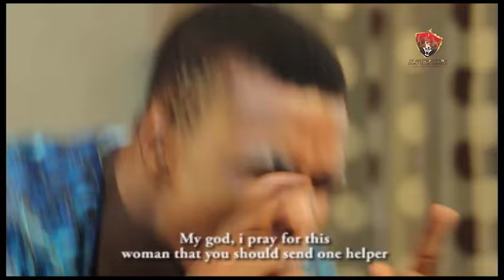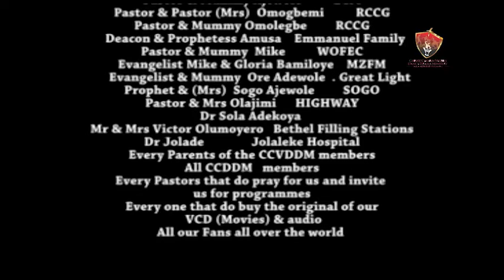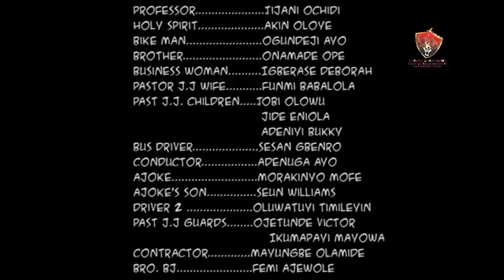IKOKO HIDDEN BY ALFA SULE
When a man is experiencing excessive sleeping to the level of sleeping during an interview. Could this be natural or spiritual.What exactly is the cause of this?